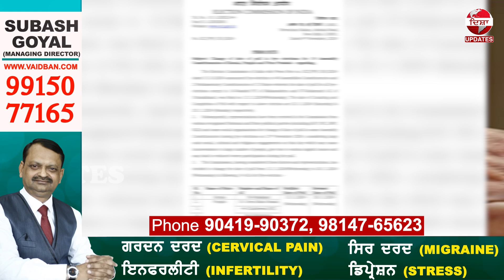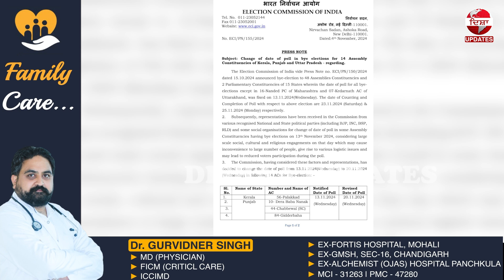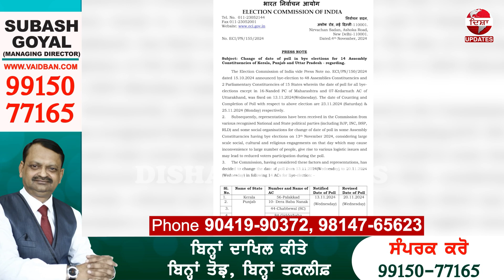ਪੰਜਾਬ 'ਚ ਜ਼ਿਮਨੀ ਚੋਣਾਂ ਦੀ ਬਦਲੀ ਤਰੀਕ ਸੁਣੋ ਕਦੋਂ ਹੋਏਗੀ ਵੋਟਿੰਗ ?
ਪੰਜਾਬ 'ਚ ਜ਼ਿਮਨੀ ਚੋਣਾਂ ਦੀ ਬਦਲੀ ਤਰੀਕ
 ਸੁਣੋ ਕਦੋਂ ਹੋਏਗੀ ਵੋਟਿੰਗ ?